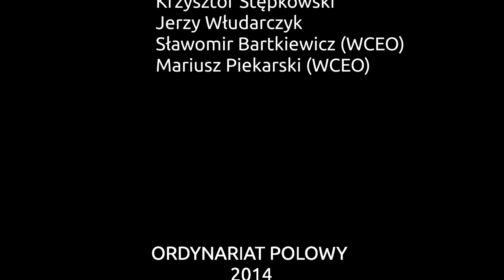Jana Pawła II wizja duszpasterstwa wojskowego w Siłach Zbrojnych -- ks. dr Jan Dohnalik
Wizja duszpasterska wojskowego Jana Pawła II była tematem wystąpienia ks. dr. Jana Dohnalika, kanclerza Kurii Polowej. W swoim referacie podkreślił, że u źródeł przywrócenia ordynariatu wojskowego w Polsce, było nie tylko wyniesione z domu rodzinnego wychowanie i patriotyzm, konieczność nawiązania do tradycji historycznej II Rzeczpospolitej, ale również doświadczenie duszpasterskie zdobyte podczas posługi Piotrowej i współpracy z ordynariatem armii włoskiej. Jak powiedział ks. dr Dohnalik pierwszym wymiarem duszpasterstwa wojskowego jest służba żołnierzowi i jego rodzinie. - W tej myśli przejawia się charakterystyczny dla Karola Wojtyły personalizm, przekonanie o wartości i godności każdej osoby ludzkiej, jednocześnie ze świadomością, że ta osoba spełnia się we wspólnocie w innymi osobami, z której najbliższą stanowi rodzina - podkreślił. Według niego pochodzenie papieża z rodziny wojskowej powodowało, że był świadomy ciężarów, jakie muszą dźwigać rodziny wojskowe i bliscy żołnierza, dlatego pomoc kapelanów wojskowych rodzinom powinna być duszpasterskim priorytetem.